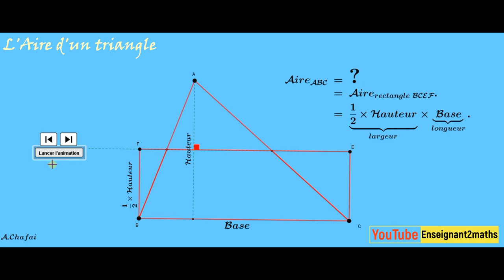GeoGebra : L'aire d'un triangle. الجيوجبرا: مساحة مثلث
الجيوجبرا: حساب مساحة المثلث باستعمال مساحة المستطيل.
Geogebra: Calcul de la surface d'un triangle à l'aide de celle du rectangle.